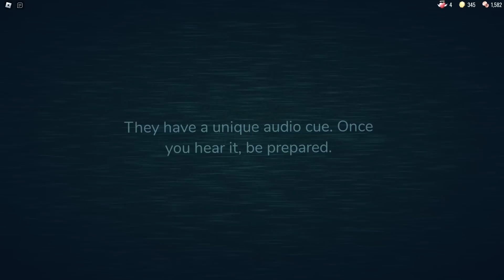БЕЗ ГОЛОВЫ и ОТ ТРЕТЬЕГО ЛИЦА прохожу игру ДВЕРИ роблокс | DOORS roblox | Хэллоуин в ДОРС.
ЧЕЛЛЕНДЖ. Сегодня я попробую пройти от третьего лица игру ДОРС роблокс (DOORS roblox).